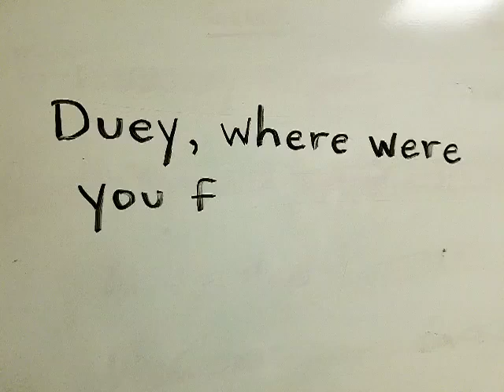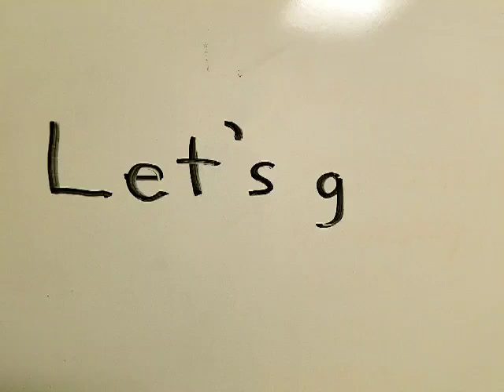message for duey